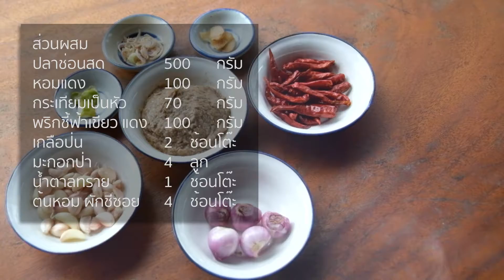02 น้ำพริกป่าชมภู